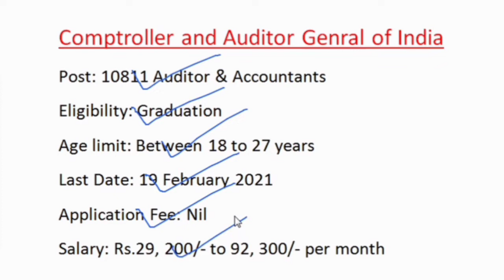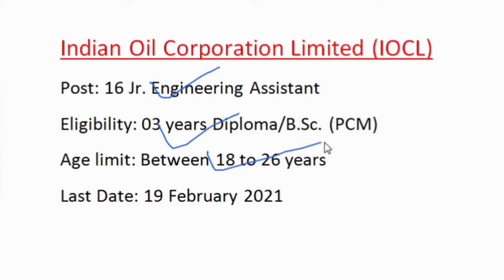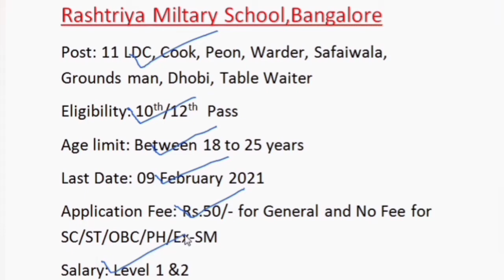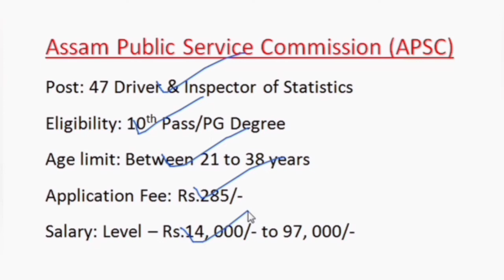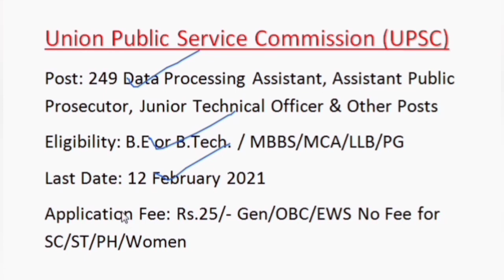employment news february second week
employment news video for job seekers.